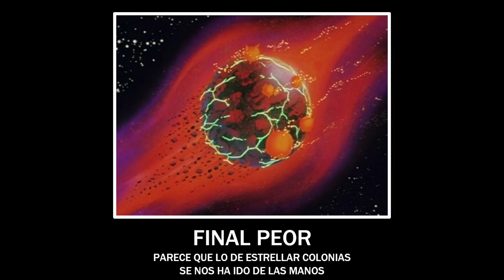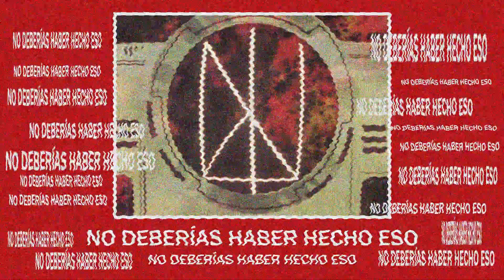Mobile Suit Gundam - Todos los finales y desbloqueables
Puesto que parece que mi siguiente video "de verdad" me va a llevar bastante tiempo, he decidido hacer esta chorrada para no tener el canal parado.